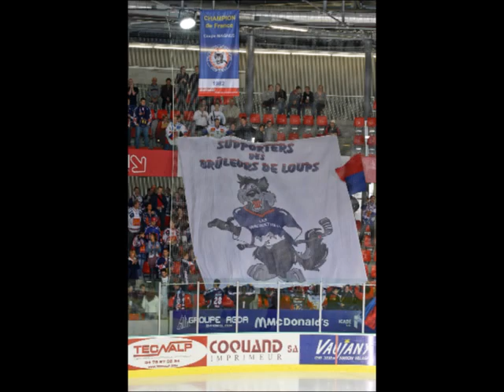Hockey sur Glace - France - Grenoble [5-4] Briançon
Photos de la rencontre Grenoble-Briançon, 1/4 de finale (aller) de la Coupe de la Ligue le 06 octobre 2006 - Victoire de Grenoble 6-4.